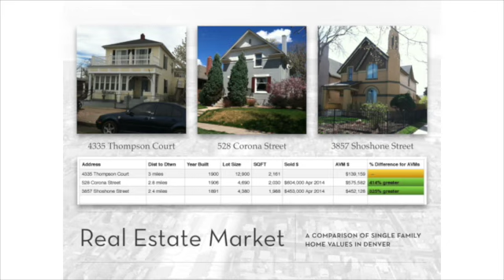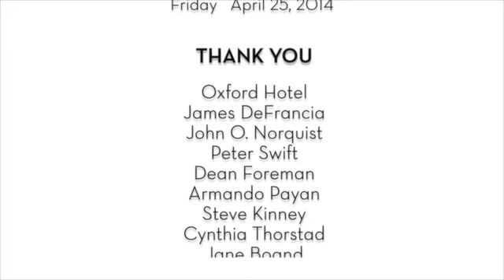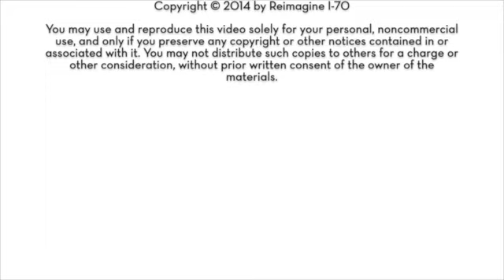North Metro Denver Citizens' Transportation Summit - Q&A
Watch and listen as the presenters field questions from the audience about how the Environmental Impact Statement process can be altered and how the idea of a Boulevard and gentrification can be addressed at the neighborhood level.

For more videos from the Transportation Summit and information about the I-70 East project please visit these sites.